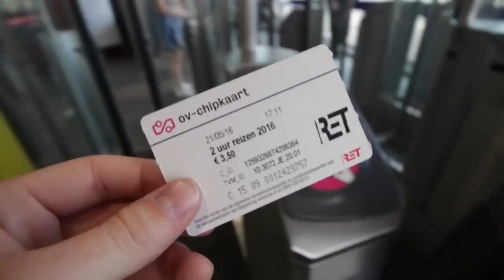The "Insanity Trip" | CBYX Exchange Year | Americans Backpacking Germany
Gigerlee and I are on exchange in Germany with the CBYX Vocational Program. This is a trailer for a soon to come series of  VLogs following my final month in Germany before returning to the United States. Accompanying me for most all of this trip is my good friend Gingerlee who is also an American on exchange in Germany.

Cities and Countrys Featured:
Ahaus
Essen
Köln/Cologne
Bonn
Rotterdam, Netherlands
Brussels, Belgium
Trier
Koblenz
Wiesbaden
Florsheim
Freiburg
Würzburg
Nuremberg
Munich/München
Berlin
Wolfsburg

 Congress Bundestag Youth Exchange CBYX | Vocational Youth Exchange in Germany | 2015/2016

A video by Austin Perkins ( Otter Space World Tour )